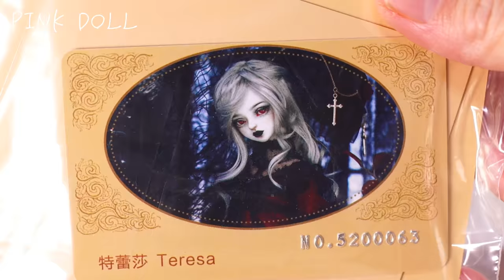Gothic girl Dress up Teresa MYOU DOLL BJD Unboxing ゴスロリ 女の子 着せ替え 人形 ドール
Today has a mysterious charm like a black rose
We welcomed the girl "Teresa" in Gothic dress 🌹
A very beautiful girl with a classic atmosphere ✨

आज है काले गुलाब जैसा रहस्यमयी आकर्षण
हमने गॉथिक पोशाक में लड़की "टेरेसा" का स्वागत किया
क्लासिक माहौल वाली एक बहुत ही खूबसूरत लड़की ✨

Hoy tiene un encanto misterioso como una rosa negra
Recibimos a la niña "Teresa" con vestido gótico 🌹
Una chica muy hermosa con un ambiente clásico ✨